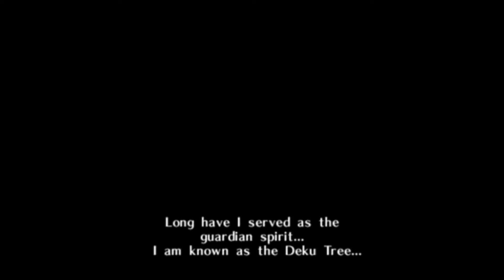Atlas, Debt Collector | Ocarina Of Time